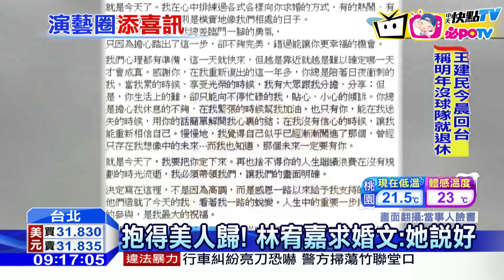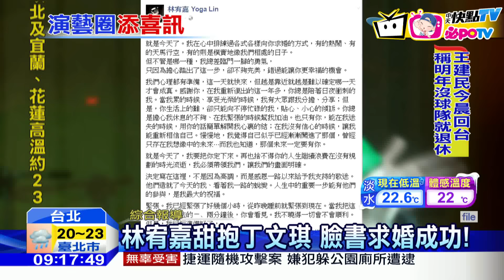20161130中天新聞 林宥嘉甜抱丁文琪 臉書求婚成功！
演藝圈又傳出好消息！藝人林宥嘉29號晚間，無預警的在臉書上發文，向女友丁文琪求婚，不久後馬上又PO文，開心的告訴大家說，丁文琪正式晉升林太太。